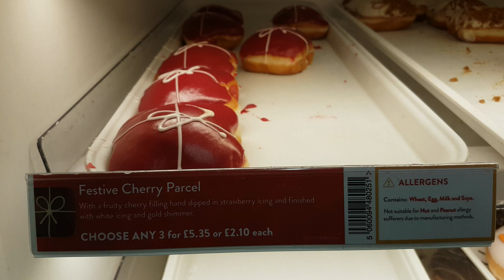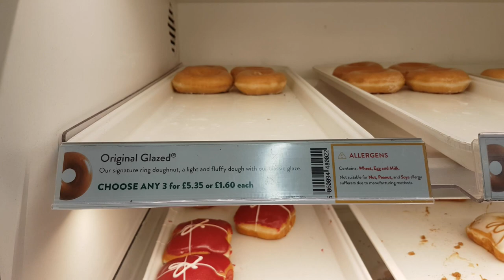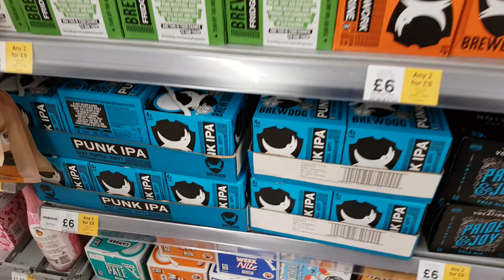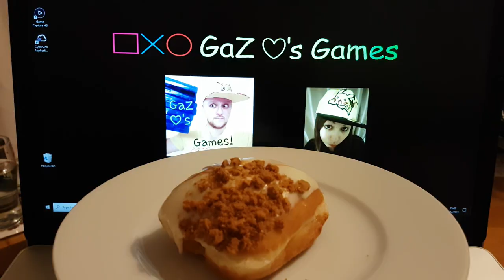The Xmas 2019 shop... for Krispy Kremes 🍩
My 1st shopping trip of the year?

GaZ loves Games is a South London UK video gaming channel, for retro and current gaming info, gameplay and good times. Please note this is an adult channel due to games and content deemed suitable for over 18s. We are family friendly but content is made for an adult audience only.

We currently cover:
Sega Megadrive, Genesis & Master System
Nintendo Wii and WiiU &
DS and 3DS

New videos updated weekly!

Cheers my GaZlanders. Party on!
GaZ